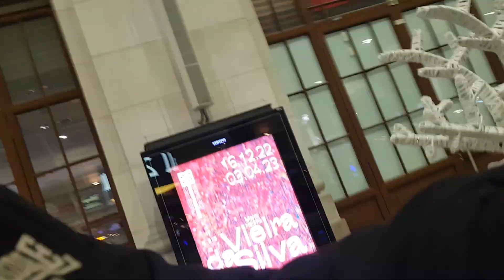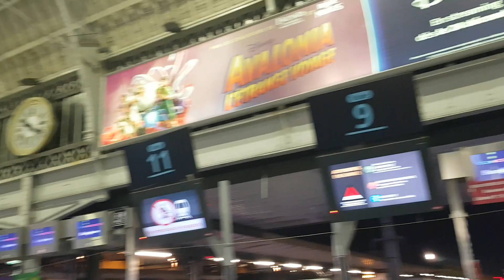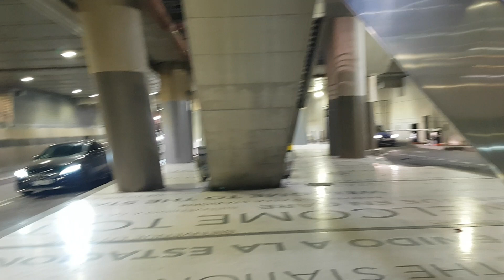Euròpai kalandok Pàriszi főpàlyaudvar 2-es Hall körbetekintő videò 2022.12.15